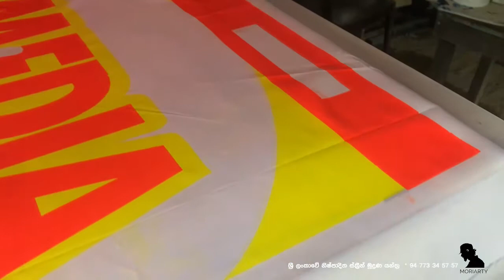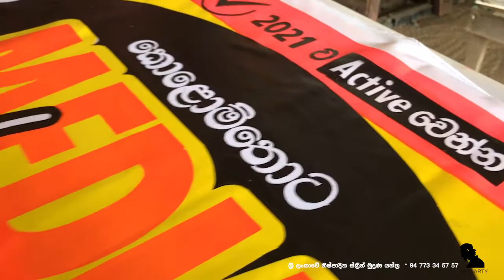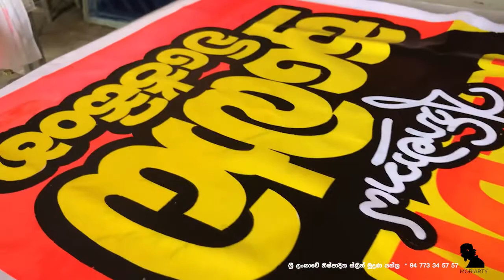Fabric Screen Printing machine - Sri Lanka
ශ්‍රී ලංකාවේ නිෂ්පාදිත ස්ක්‍රීන් මුද්‍රණ යන්ත්‍ර

Moriarty(PVT)ltd is well-known for its expertise in Screen printing machine manufacturing. We proudly announce that we are the one and only screen printing manufacturers in Sri Lanka and we cater to all your needs and necessities by making customized machines as for your requirement for a reasonable price along with a guarantee period.
And also happy to say  we undertake any kind of Screen Printing machine repairs all around.